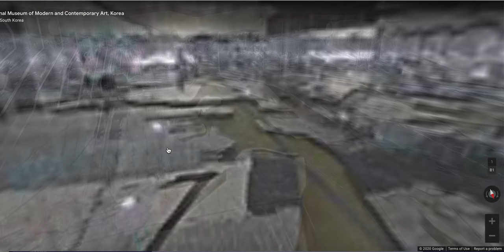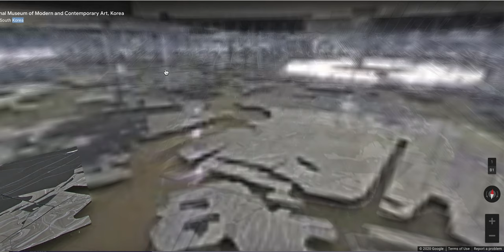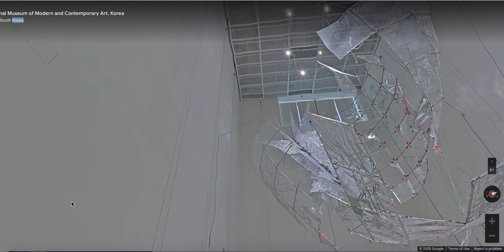Journey in the digital National Museum of modern and Contemporary Art in Korea,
The frontiers of the space is defined by the limits of the interaction with space.